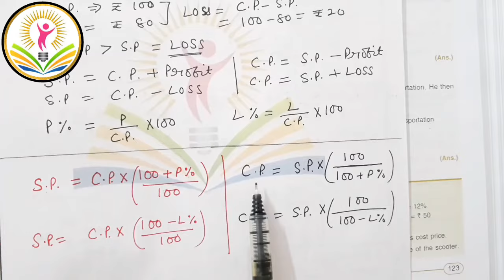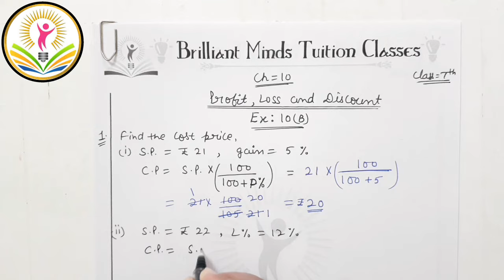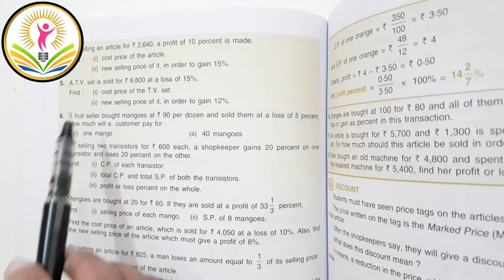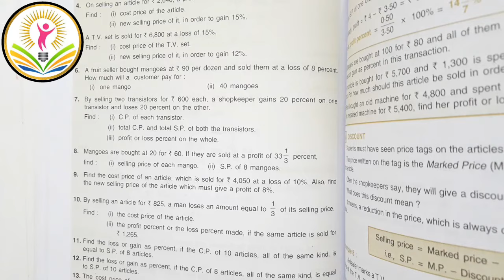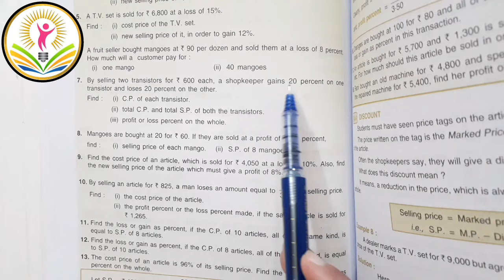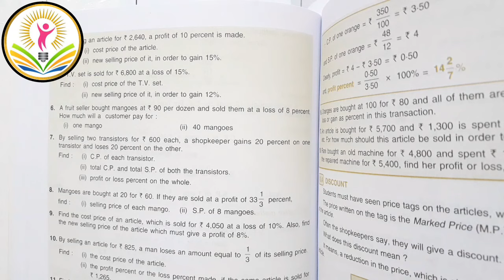Profit, Loss and Discount | Class 7 ICSE | Selina Concise Math | Exercise: 10 (B) Q: 1 to 7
Profit, Loss and Discount | Class 7 ICSE | Selina Concise Math | Exercise: 10 (B) Q: 1 to 7 @BrilliantMindsEducation

Link to Join Telegram Channel:
Brilliant Minds